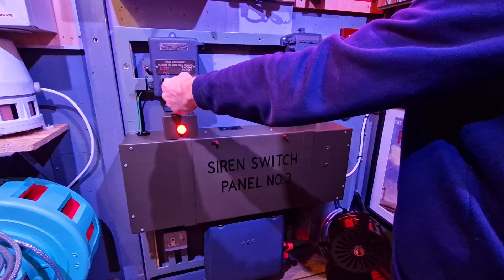Cold War Britain, Venner autowailer and air raid siren control panel contactor test